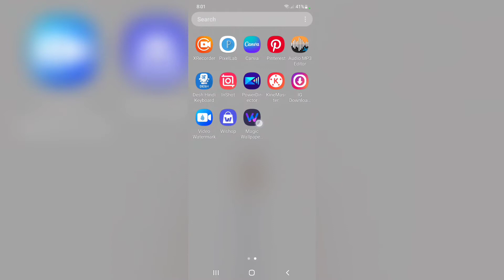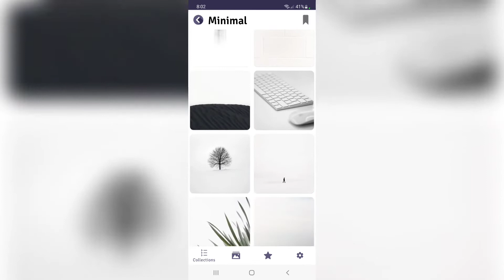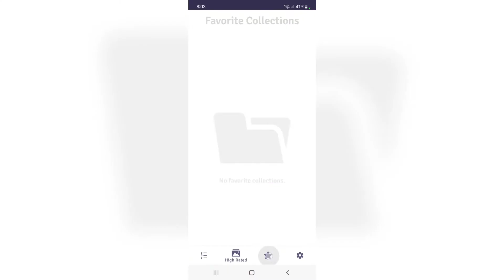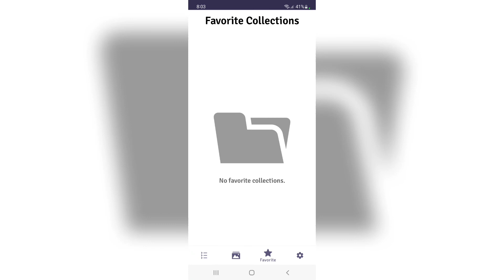Stock wallpaper app kaise use kare - Magic wallpaper - Stock wallpaper app - Stock wallpaper 4k hd